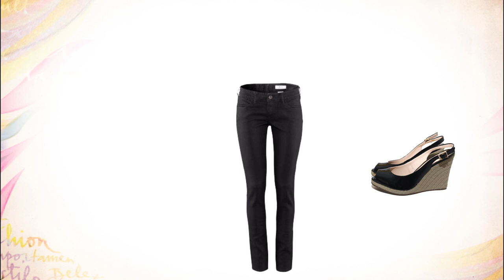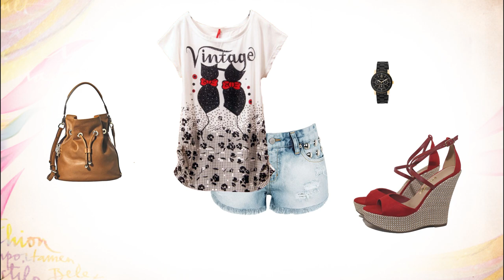Vem Que Tem - Espadrilles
Tem trend nova bombando e o Vem que Tem não poderia deixar de mostrar essa novidade pra vocês. Clica aqui pra ver nossos achados de Espadrilles lindas, lindas, lindas!